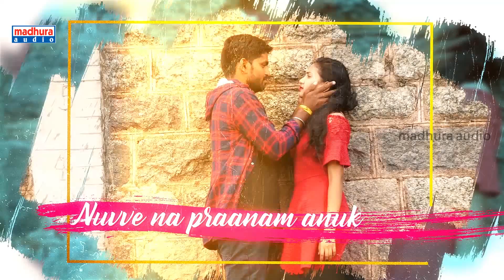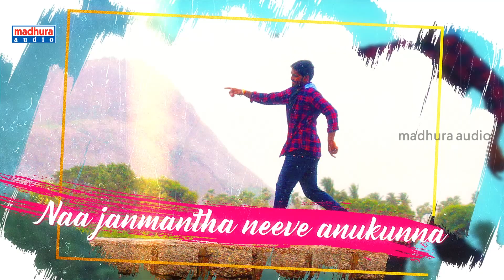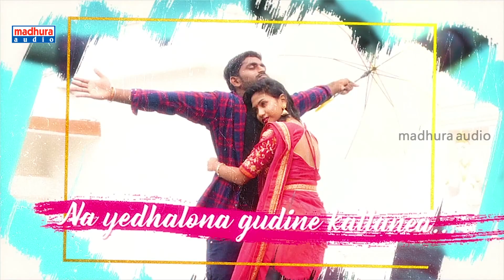Nee Vaipe Full Song Lyrical || Time Pass Movie Song || Surya Yaswada || Dahlia Shariff || Rahul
HEAR IS THE LYRICS OF THE SONG

Nee vaipe..
Naa choope...
Neethone naa aduge...naa aduge...

Neelone...
Nenunna...
Neekosam vasthunna vasthunna...

Naa sagame...
Nuvvaithe.
Naalone. kavvinthe kavvinthe

Neelone vunna...
Neethone vunna...
Nuvve na praanam anukunna.

Ninne chusthunna...
Neetho vastunna...
Naa janmantha neeve anukunna. (2)

Ooohallo neeve..
Swasallo neeve..
Naa Madhilona devathavainave...

Ninnne nammane...
Ammanukunnane..
Na yedhalona gudine kattanea...